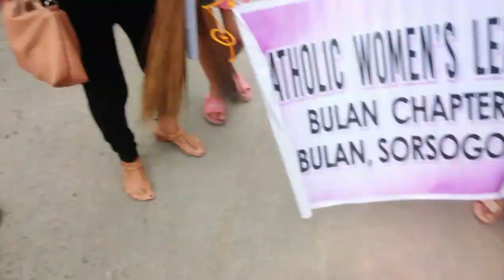Napasayaw ni Bicol Probinsya ko, Ang kapitan Ng zone2. || Panuorin Ang video na puno Ng Kasiyahan